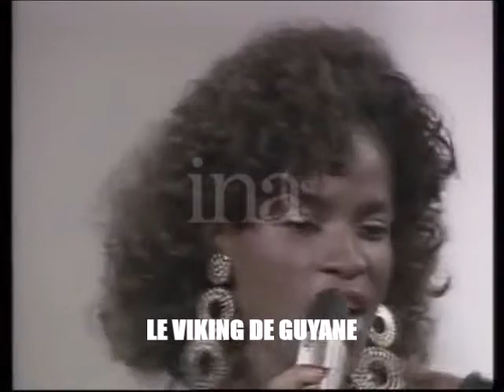Week-End - Takiné mwen ( CLIP ORIGINAL ) 1992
Week-End , Album " Seksi Chokola " takine mwen
Avec  Camille Itany , Daniel Kissoun , Luc Leandry ( leandre  ), Raymond D'Huy , Christiane Obydol, Dominique Zorobabel, Eddy Damas , Jane Fostin , Jacques Limol, Rigobert Mompierre , Patrick Parole, Yves Honoré , Jacques-Marie Basses , Yves Honoré , Et Jannick Brancourt